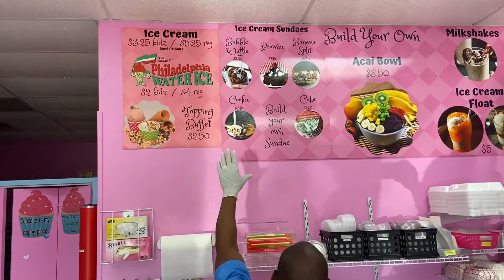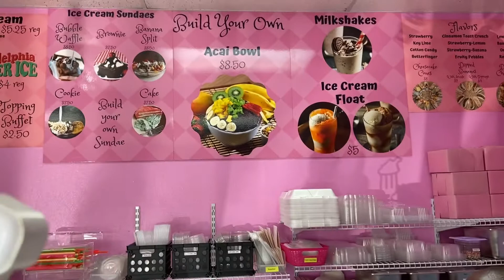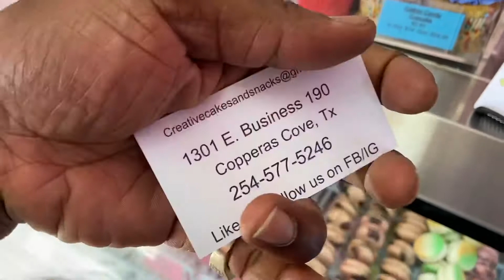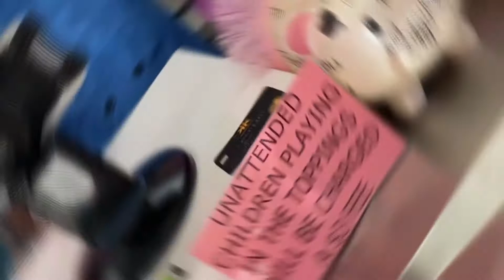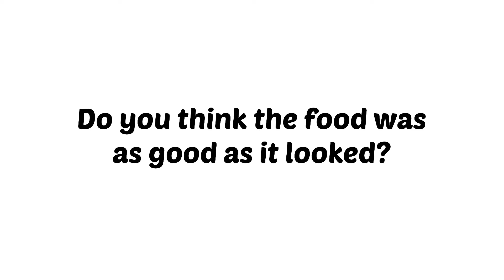I feel like a kid in a candy factory!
New bakery just opened and I bring you along while I support them!
This is my 70th video straight! All gas no brakes! No days off! Some can Some can’t! Let’s reach 100 likes on this video! 100 comments on this video! I’m speaking it into existence!!! The links are below.